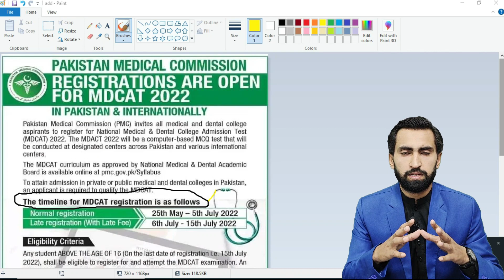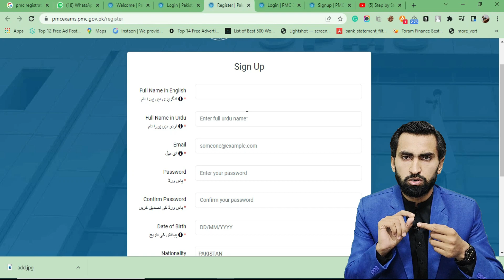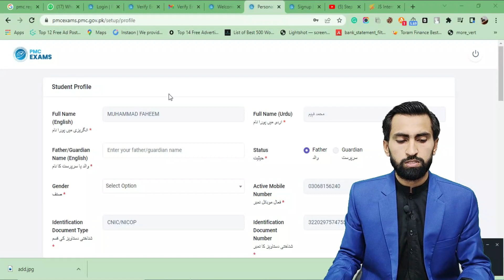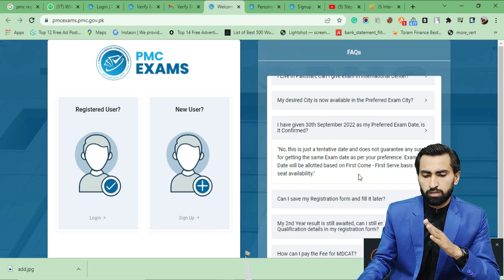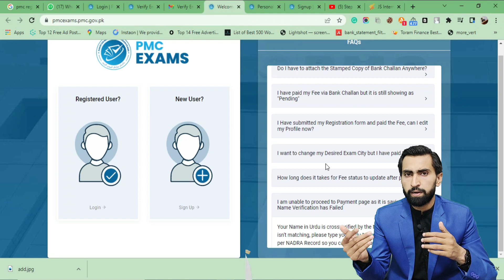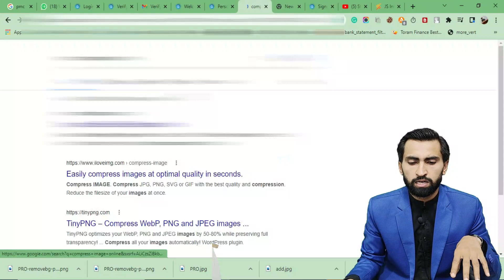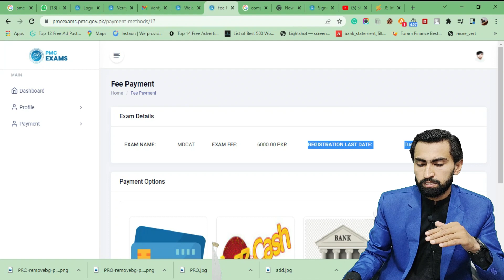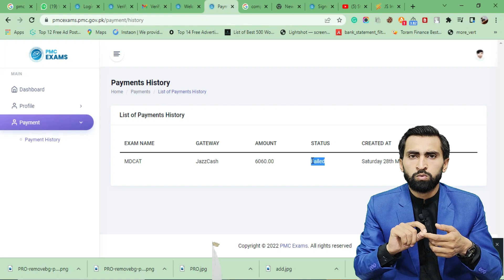PMC NMDCAT 2022||Complete MDCAT 2022 Live registration||MDCAT 2022 Registration Open Question answer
All students applying for NMDCAT should watch this video once as it has a lot of information regarding NMDCAT
If you don't watch to complete video then follow it
Video information
NMDCAT 2022 briefly explanation start from 1:11
PMC NMDCAT 2022 Signup start from 4:05
PMC NMDCAT 2022 Login start from 7:45
PMC NMDCAT 2022 Question answer start from 8:12
PMC NMDCAT 2022 application form filling start from 16:10
White image background method start from 17:30
PMC NMDCAT 2022 Payment through bank,ATM and jazzcash start from 22:00

For more
Mobile auto Speaking issue ||How to turn off Talkback mode on any mobile||What is Talkback mode Vivo

How to find lost mobile with Gmail? || How to erase data? || How to lock lost mobile?